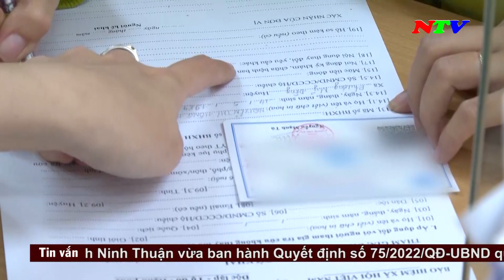Thời sự 19h45 - 17/12/2022 | NTV